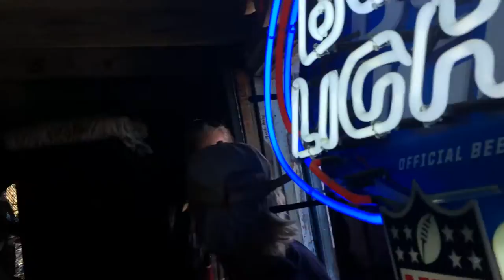Alza Perez & Smokin Joe / Blues@the Boat Club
Serious Blues going down Live@ the Anclote River Boat Club in Tarpon Springs, FL, legendary Pasco County Bluesmen, Aripeka Alza Perez on guitar & vocals with harmonica wizard Smokin Joe Sadowski aka The Goodfellas Blues Duo layin' down sum serious mojo with house band Bob Beckett on bass, Guitar Charlie & Eric Fisher on drums and hosted by Laura Barlow & Charlotte Higgins at the Boat Club Monday Jam! ...the free pulled pork BBQ was especially twangy today! GIT SUM!!!